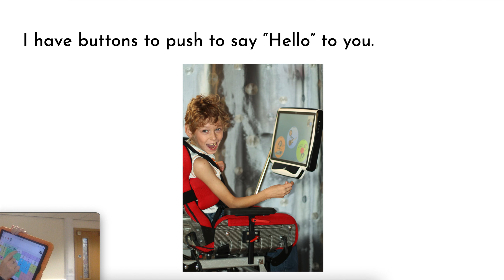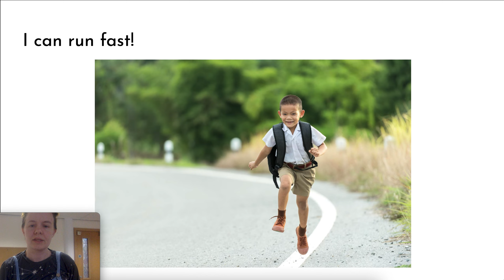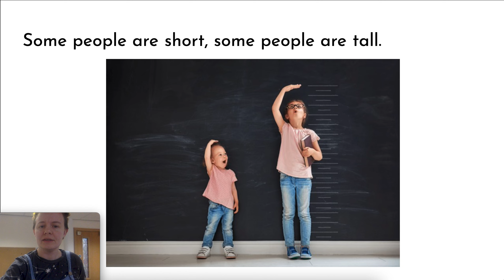What Kind of Different Are You?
I wrote this simple rhyming story many years ago and am sharing it now with some updates for Autism Acceptance Month. This story invites children to reflect on the unique differences we all have -- eye color, hair color, height, talents, the things we do that make us happy -- while also normalizing visible and invisible disabilities through a positive and affirming lens of differences being delightful and special.

This story was written to an audience of about 2-5 year olds, but all ages may enjoy it as a discussion point for what makes you different and special, and what makes you alike to the people you love or the children in the story.